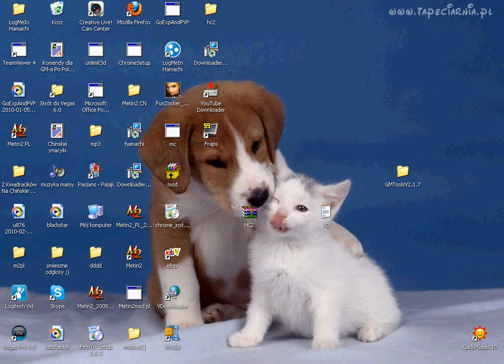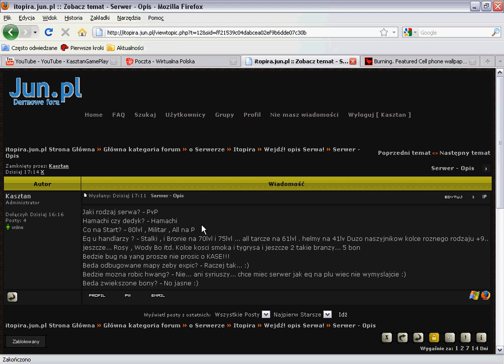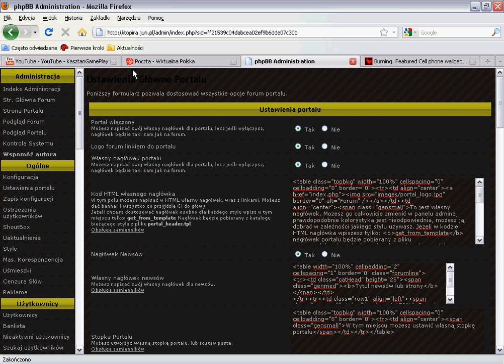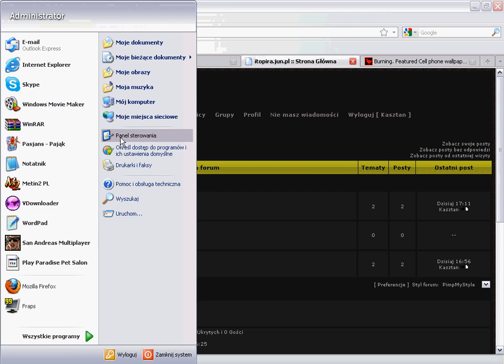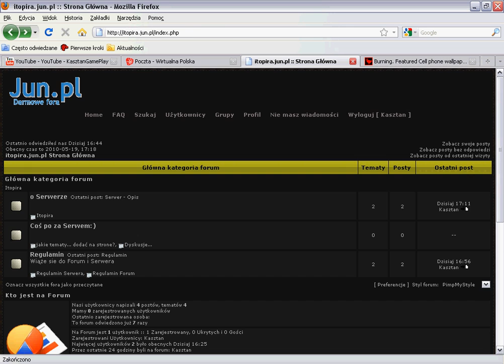Szukam Hosta na serw ;x